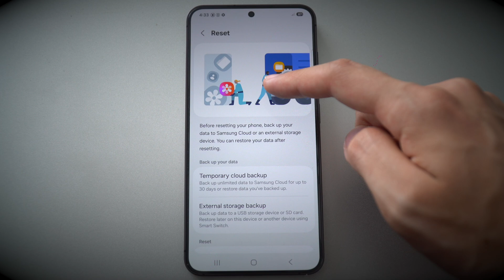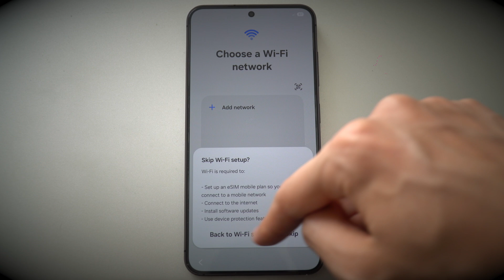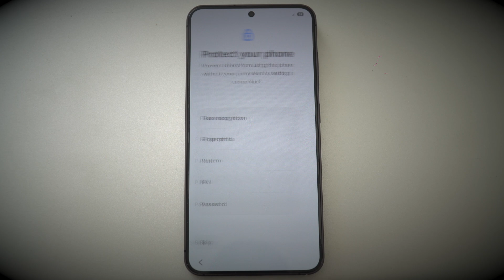One UI 7 Beta 2: Reset + First Boot!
In this video you will see the reset and first boot process of Samsung's One UI 7 Beta (Android 15) which has a redesigned welcome screen and reset animation!

Song: No Hero - On My Mind